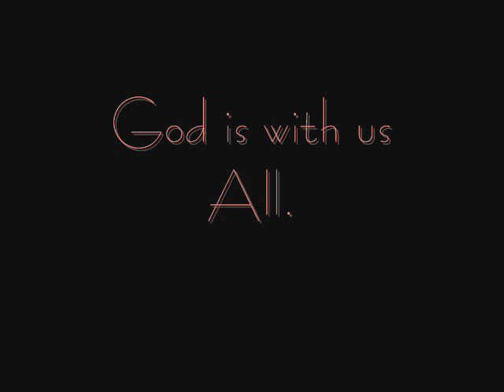K'inich Janaab Pakal's 3rd Tome (Side)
Sometimes it helps to look at things from their sides.
Song: Jethro Tull, With you there to help me.